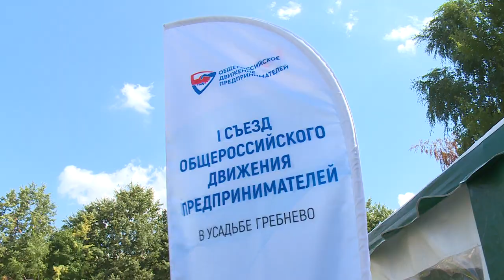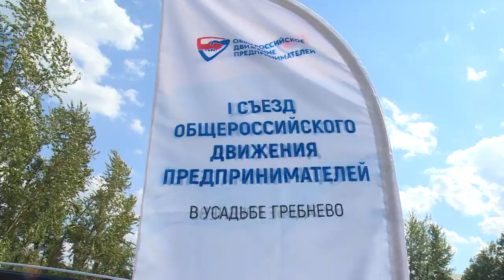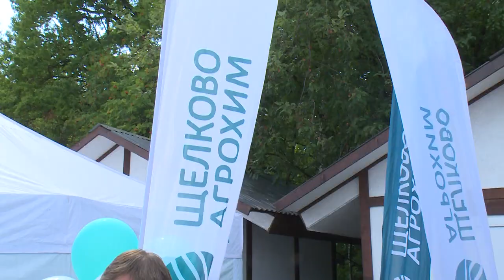Первый съезд общероссийского движения предпринимателей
Первый съезд Общероссийского движения предпринимателей прошёл в усадьбе Гребнево в эту субботу. Он объединил сотни представителей бизнеса со всей страны – как только начинающих своё дело, так и именитых бизнесменов. Подробности в нашем сюжете.